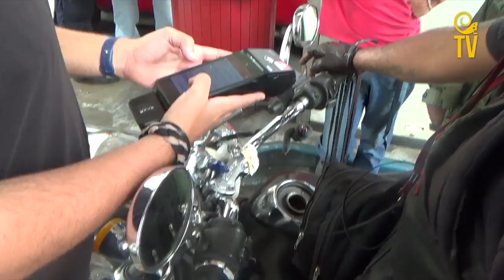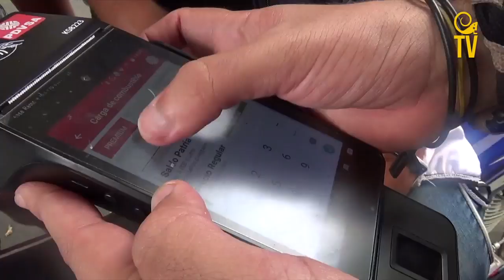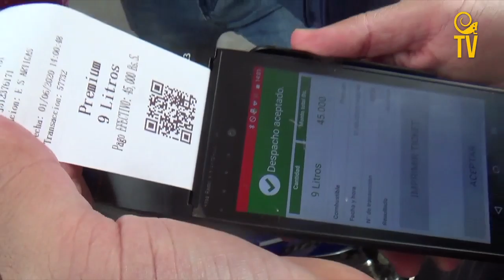Atención: Todo lo que debes saber sobre el pago de la gasolina con subsidio este 1J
Este lunes 1 de junio el equipo reporteril de LaIguana.TV realizó un recorrido por algunas estaciones de servicios para conocer el desenvolvimiento y el desarrollo del nuevo plan en la distribución del combustible que estableció el Gobierno venezolano y ante el nuevo costo de cinco mil bolívares por litro.

Una de las paradas se realizó en la gasolinera Artigas ubicada en la avenida San Martín, municipio Libertador en Caracas, la cual es una de las 308 estaciones de servicios  habilitadas por el Ejecutivo para el pago de combustible subsidiado para los venezolanos.

En el trayecto se evidenciaron largas colas ante la gran demanda para optar a la gasolina subsidiada

Un joven que se encontraba en el lugar aseguró que el proceso fue por poco tiempo. “Fue rápido, calidad. Todo funciona bien a cinco mil bolívares el litro de gasolina”, expresó.

Las autoridades exhortaron a los usuarios a tener paciencia porque se trata de un nuevo método de pago por lo que el personal de las estaciones de servicios, así como los propios ciudadanos deben acostumbrase a este sistema.

Biopago vs. Efectivo

Tras la visita, se pudo observar que se presentaron numerosos inconvenientes con la plataforma del biopago para poder cancelar el combustible. No obstante, en la modalidad de efectivo fue rápido. El usuario debe registrarse con el número de cédula de identidad e inmediatamente sale su cupo disponible para la gasolina. Luego le corresponde introducir los litros que van a consumir, y por último, arroja el ticket, si aprieta la opción de “efectivo”.

Vehículo no registrado en el Intt

Mientras que para aquellos usuarios que no tienen registrados sus vehículos en el Instituto Nacional de Tránsito Terrestre (Intt), el mismo Sistema Patria envía un mensaje de texto con un código de autorización, el cual lo van a requerir en la estación de servicio para poder acceder a su monedero de gasolina y de esta manera lograr registrar los litros de combustible que va a consumir. Es fundamental que los usuarios tengan el teléfono al momento de la compra de la gasolina si no tiene la documentación en regla.